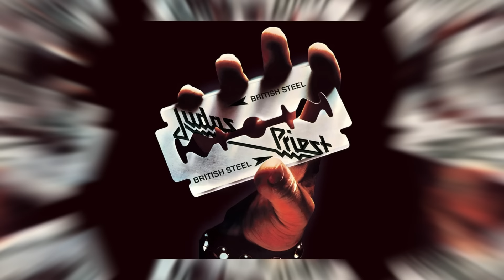7 Duplas Legendarias de Guitarristas que Definieron el Metal en los 80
🔴 PROHIBIDO el uso sin respeto a las normas de Uso Justo. Remoción por Content ID. Más info

🔴 Desde Slayer, Mercyful Fate o Helloween, hoy conocerás 7 duplas legendarias del metal de los años 80.

00:00 INTRO
00:35 Ratt: Warren DeMartini y Robbin Crosby
02:42 Scorpions: Rudolf Schenker y Matthias Jabs
04:37 Helloween: Kai Hansen y Michael Weikath
06:17 Iron Maiden: Adrian Smith y Dave Murray
07:46 Mercyful Fate: Michael Denner y Hank Shermann
10:18 Judas Priest: KK Downing y Glenn Tipton
11:51 Slayer: Kerry King y Jeff Hanneman